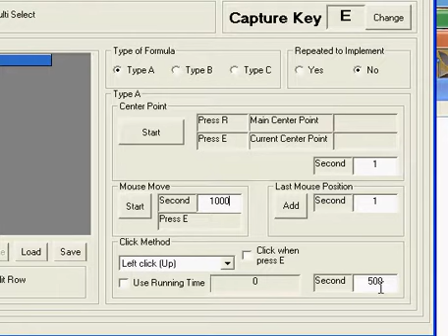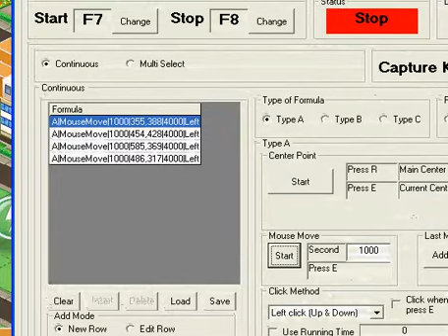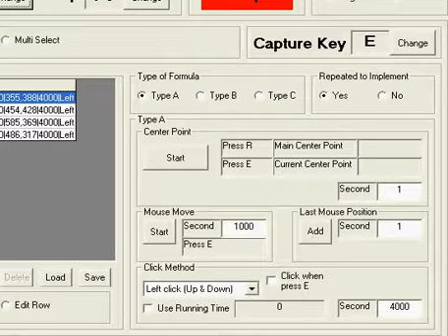Autokey15 With Soccer City Auto Collect